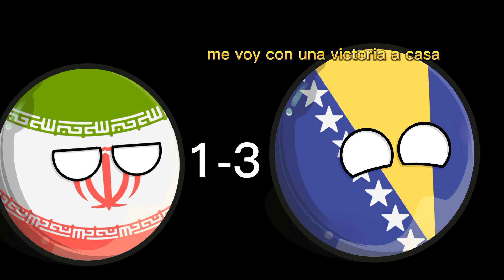Bosnia y Herzegovina en el mundial 2014